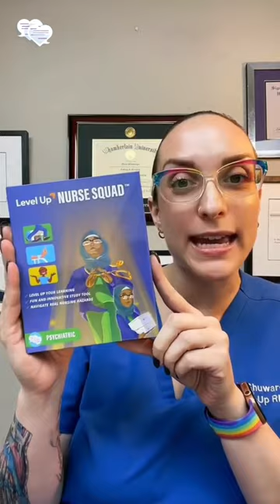Level Up Nurse Squad Study Game: Psychiatric Mental Health SHORT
See if you can answer this question from our psych study game! 📚🗣🎲🥳️

Studying can be exhausting, but we're doing our best to make it more fun...will you be able to win against your classmates to join the elite Level Up Nurse Squad?

🚨 For a limited time get our first-in-class Dosage Calculation Workbook & Digital Companion FREE with purchase of the Survival Kit🤯🚨